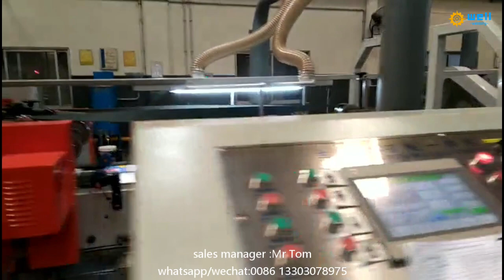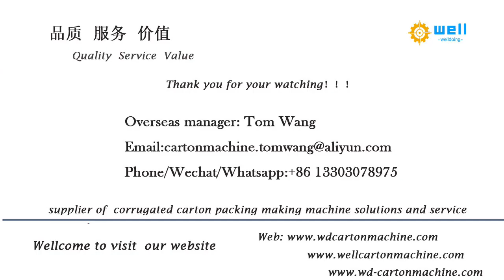high speed automatic box stitch gluer equipment WD-10